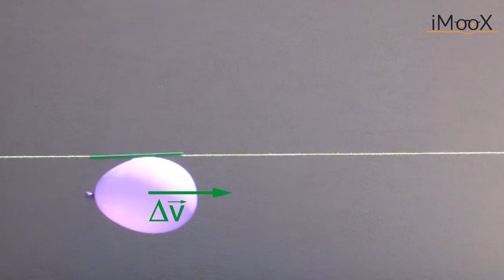4b Warum fliegt eine Rakete?